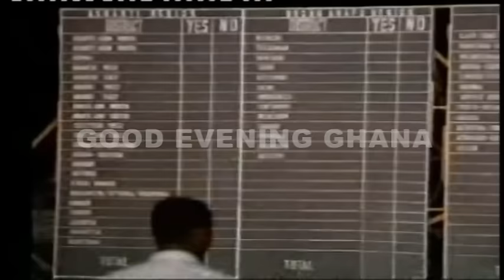Excerpts of our voices of the campaign documentary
Here are excerpts of our voices of the campaign documentary